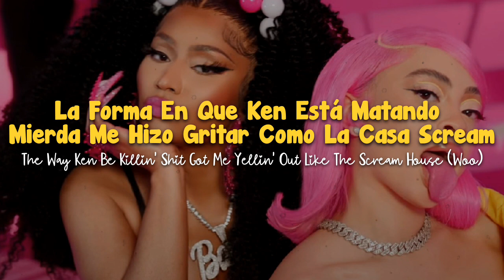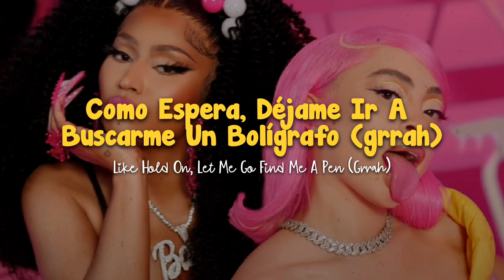Nicki Minaj , Ice Spice | Barbie World | Versión en Español | English Lyrics